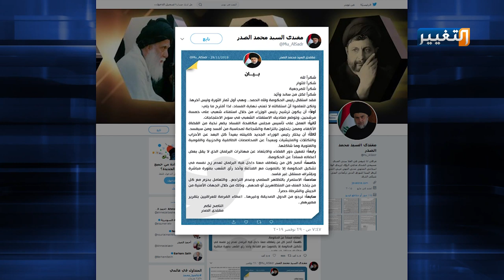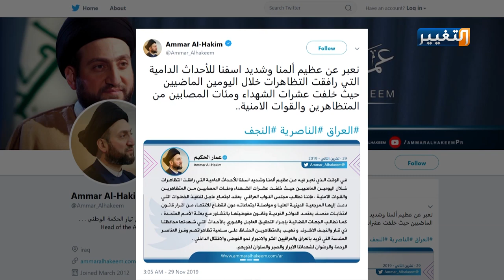المرجعية تنصف المحتجين وعبد المهدي يعلن تقديم استقالته للبرلمان | تقرير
في الوقت الذي دانت فيه المرجعية الدينية العليا استخدام القوة المفرطة ضد المحتجين السلميين، والذي ادى الى استشهاد المئات، أعلن رئيس الوزراء العراقي عادل عبد المهدي أنه سيقدم استقالته بشكل رسمي إلى مجلس النواب.